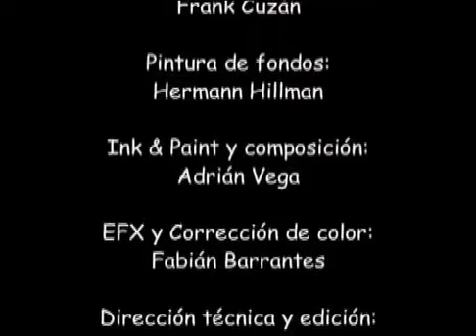El Diablo Llego a La Habana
Video Clip de la versión de Willy Chirino de "The Devil Went Down To Georgia"